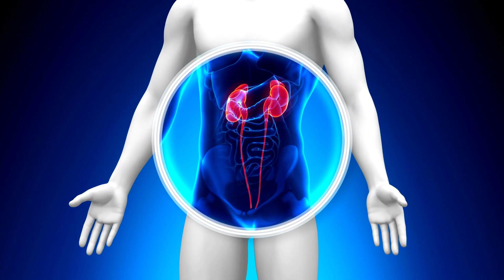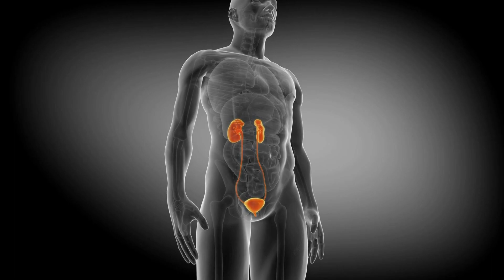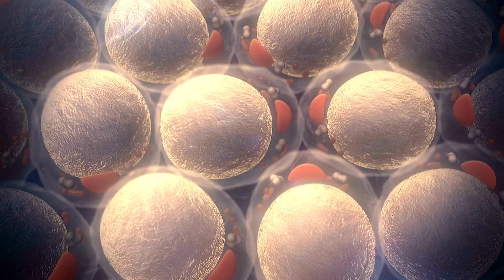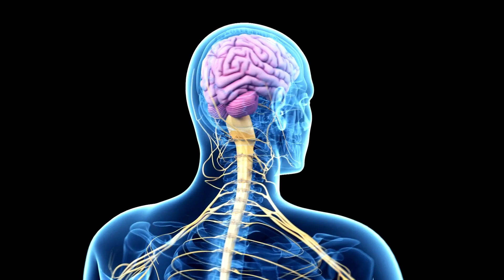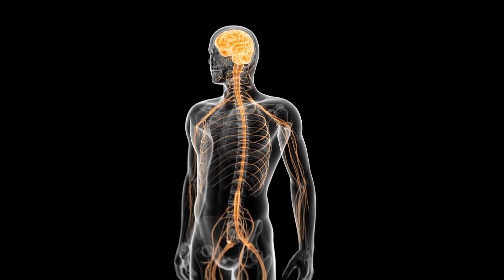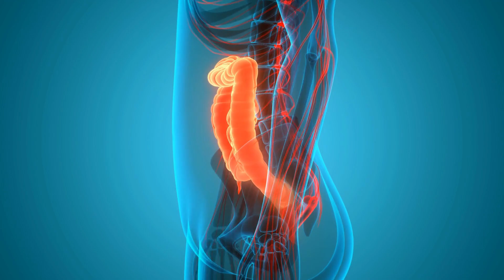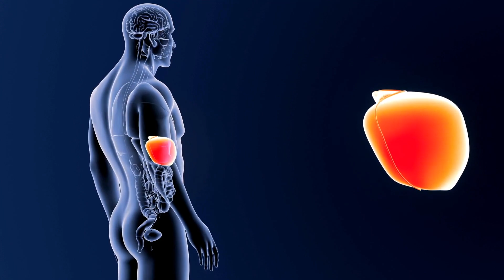12 Sinais Alarmantes De Que Você Está Com Diabetes | Muito Açúcar No Sangue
12 Sinais Alarmantes De Que Você Está Com Diabetes | Muito Açúcar No Sangue